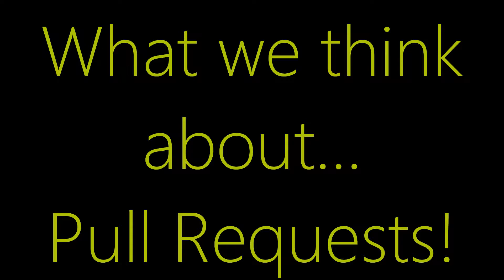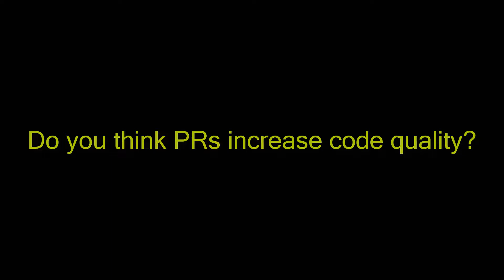How Pull Requests increase quality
Your team should use pull requests!

They increase your code quality, promote knowledge-sharing and promote productivity in the long run!

Do you think PRs increase code quality?
Do you think PRs increase productivity?
For you personally - what is the biggest benefit of PRs.
For your project - what is the biggest benefit of PRs.

Share your thoughts about Pull Requests!